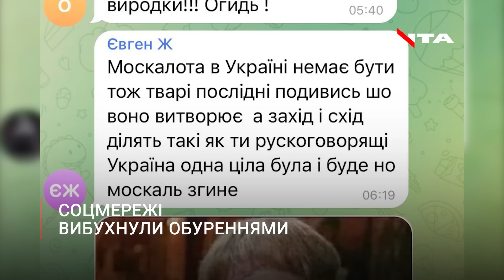Харків'янин оскандалився у Львові: подробиці конфлікту